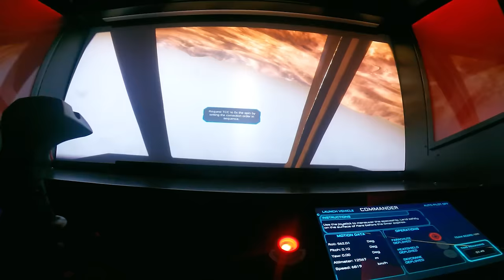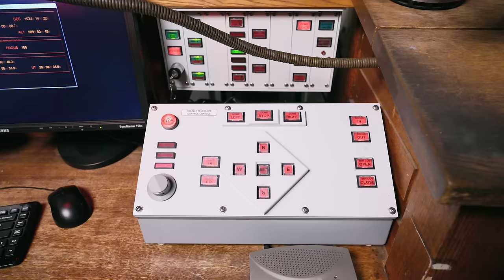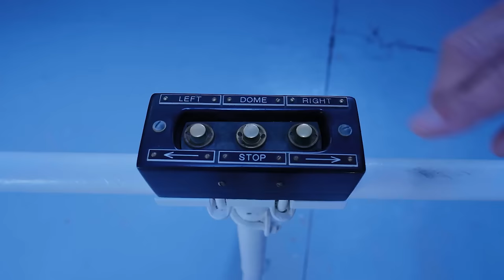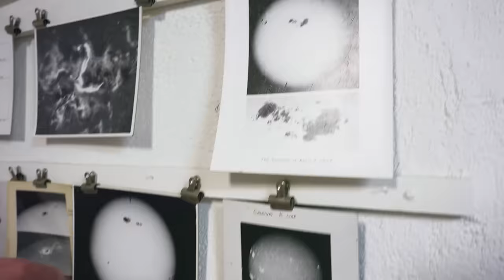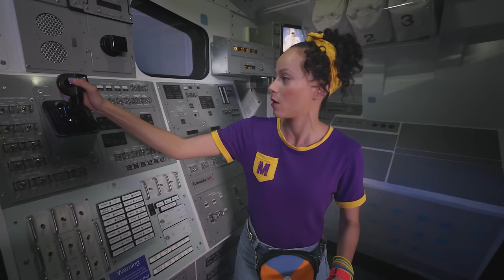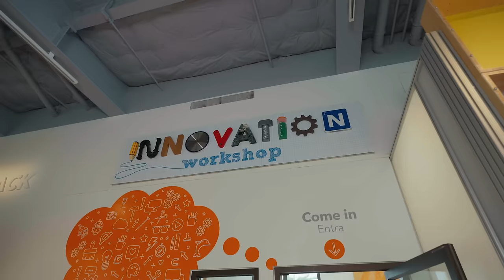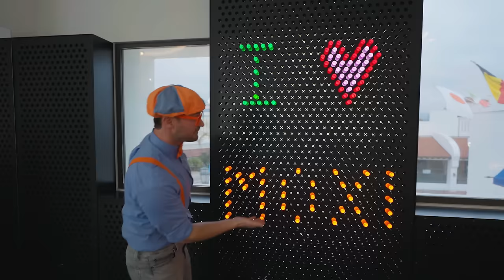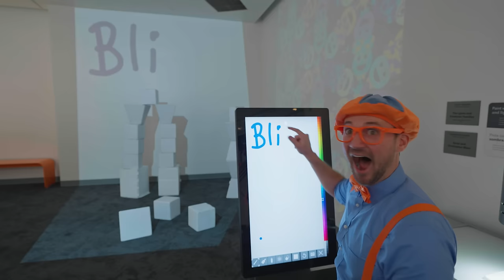Space Friends | Blippi and Meekah Best Friend Adventures | Educational Videos for Kids